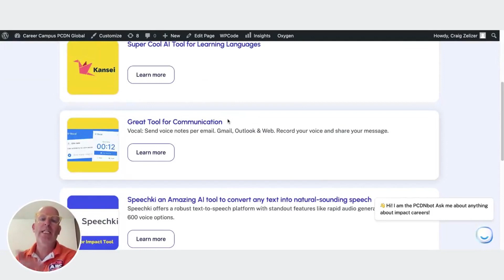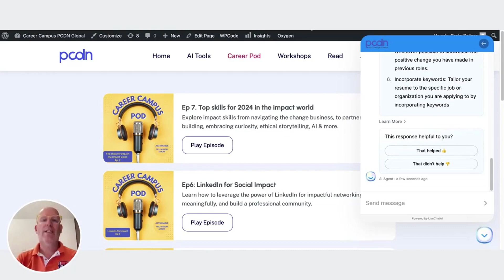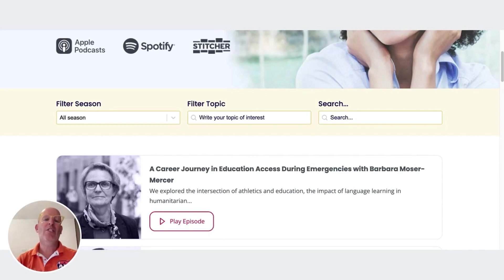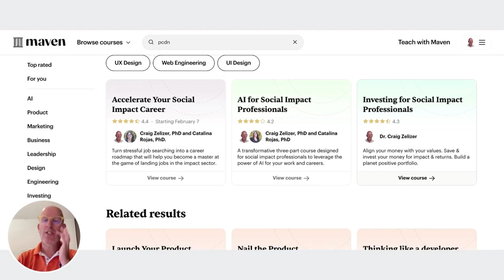What New at PCDN for 2024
📣 Craig Zelizer from PCDN.Global here! 🌟 Ready to boost your social impact career in 2024? Check out what's in store at PCDN and lots of new things including tons of AI tools for career impact

🎓 PCDN Career Campus : Get year-long access after enrolling in any of our Maven courses or sign up directly, benefit from weekly career office hours, monthly workshops, Access 350+ impact opportunities monthly a and tons of our AI-enhanced career tools. Join Here

🎧 Social Change Career Podcast: Gain insights from over 120 innovators across 25 countries. Available on LinkedIn, YouTube, and major podcast platforms. Listen Now

🌐 Other Upcoming Maven Courses:
Investing for Social Impact in June. Sign Up
Group discounts available.

Let's make 2024 a year of meaningful change. 🌎